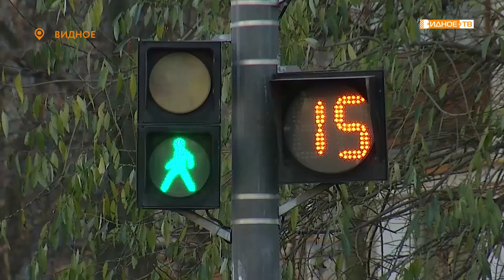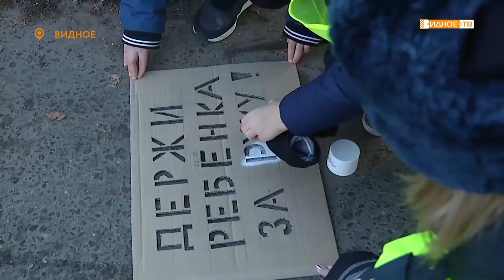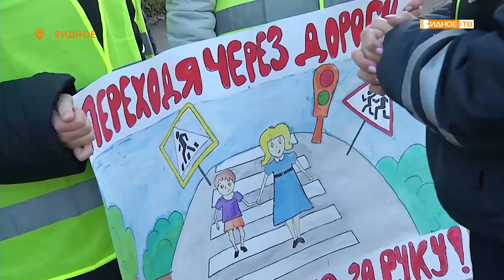«Держи ребенка за руку!» - акция ГИБДД